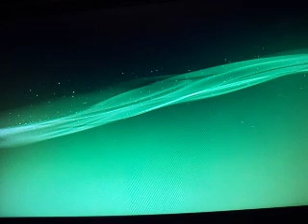YOU LITTLE SCREW BAG!- BLACK OPS #2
Me getting mad because i suck. Like and Sub